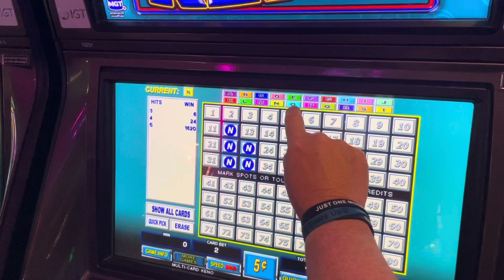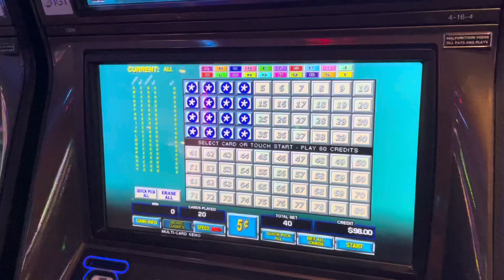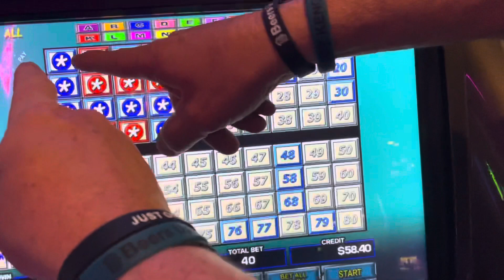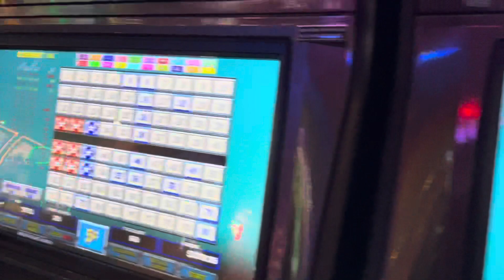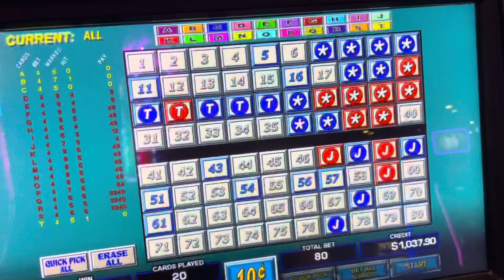Multicard Keno 5 Spot Pattern with Keno Rich from the Plaza in Las Vegas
Big Daddy Keno in Las Vegas after my first Live Stream playing Multicard Keno 5 Spot Pattern with Keno Rich from the Plaza in Las Vegas

We each put in $50 and put $100 in the machine playing $.05 Denom $4 bets trying to hit the 8 5 spots cards A-H in the pattern!

We came awfully close a few times and had it up to $200 and probably should have doubled our money and ran but we went for it and were trying to hit the 3200 nickels 8 times for a total of $1,280 and get Rich his first hand pay!

BDK